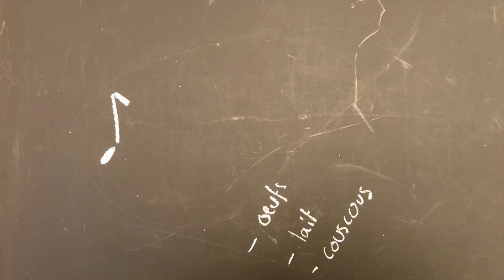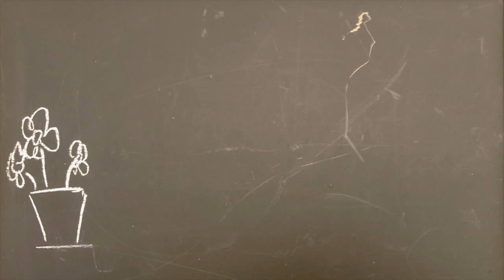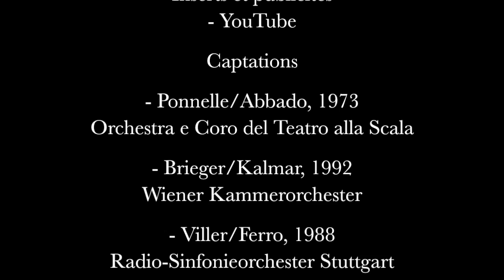GROPÉRA #02 - Il Barbiere di Siviglia (Rossini)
Il Barbiere di Siviglia (Rossini), présenté en 9 minutes.

GROPÉRA #02

G. Rossini

© Marc Leroy-Calatayud

Avec l'aimable participation de Florian Sempey dans le rôle de Rossini.

Crédits

Captations

- Brieger/Kalmar, 1992
Wiener Kammerorchester

- Viller/Ferro, 1988
Radio-Sinfonieorchester Stuttgart